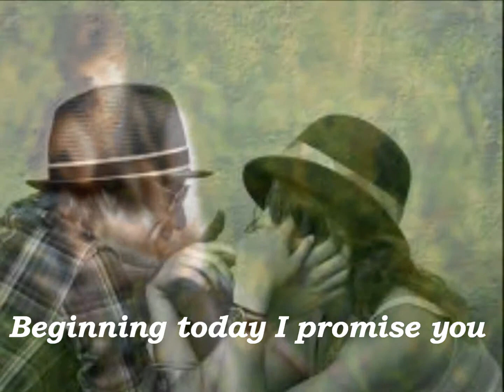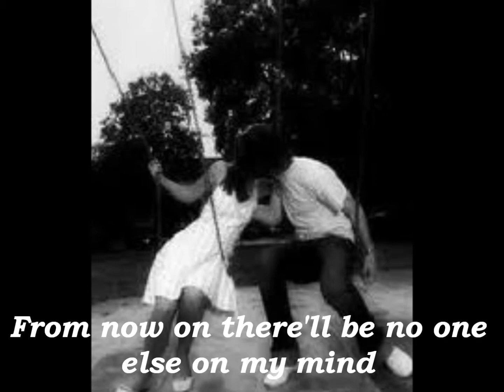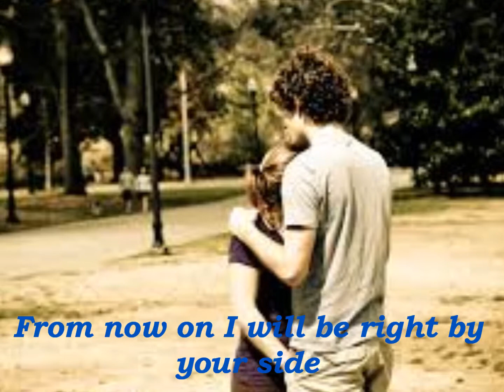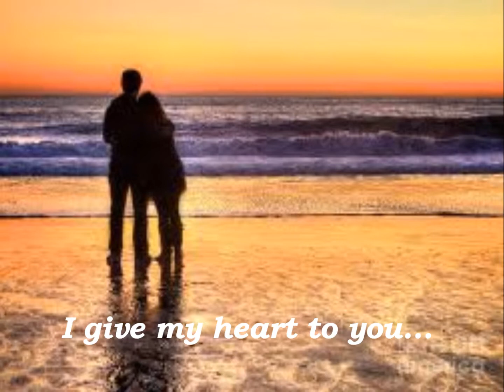Beginning Today by AL DEAN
"Beginning Today" is a song originally sung by Ms. Agot Isidro hitting airplays in the mid-90's.

As we recall the moment you found me two years ago my SUNSHINE, let me reiterate my vow that since the day we began, I already gave my HEART to you where there'll be no one else on my mind & will set things aside for you.

ILOVEYOU MY SUNSHINE!!!